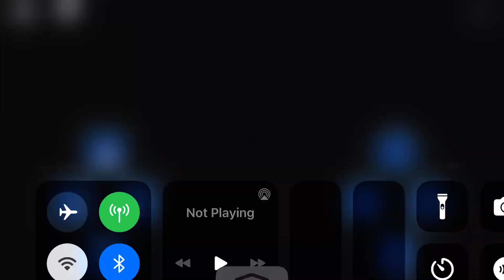Classic Sonic Simulator - Workbench Woods Act 1 (UPDATED!!!!)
I decided to start off my return strong with an update to an older level I showed off quite a while ago (sorry for the long load time)